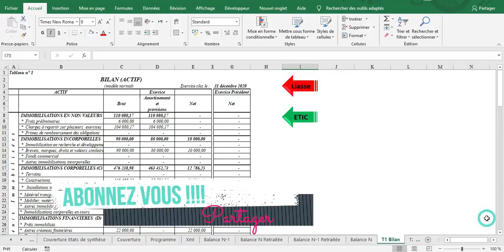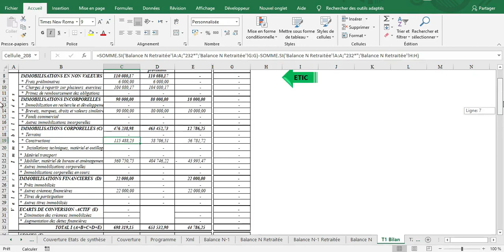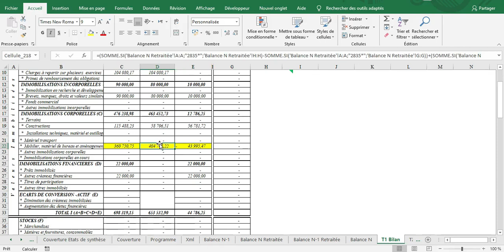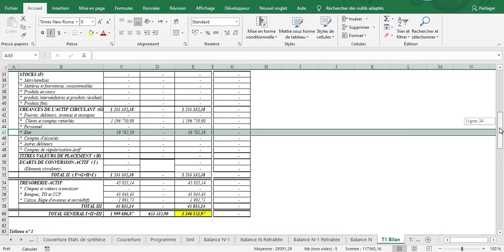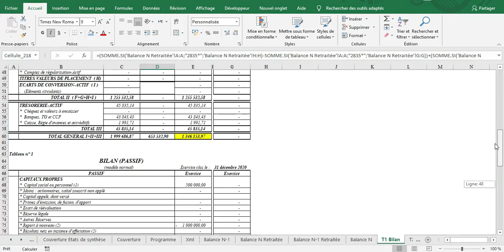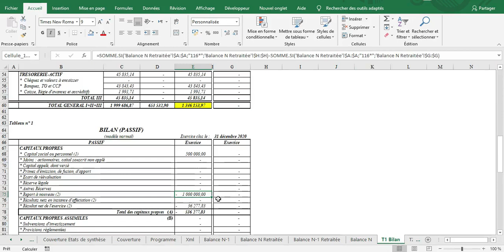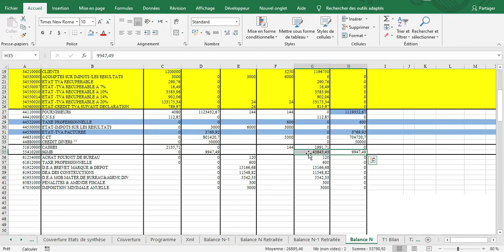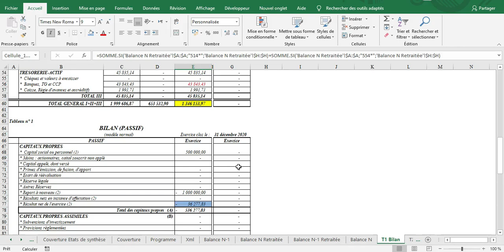La Liasse Fiscale Tableau 1 ( Bilan Actif / Passif ) Sur Excel + Balance شرح مبسط جدااا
Notre chaîne donne des cours et des exercices sur la comptabilité pour Les économistes et Les stagiaires de L'Ofppt, et La comptabilité Pratique au sein de l'Entreprise en Général.
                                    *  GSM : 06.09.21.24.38